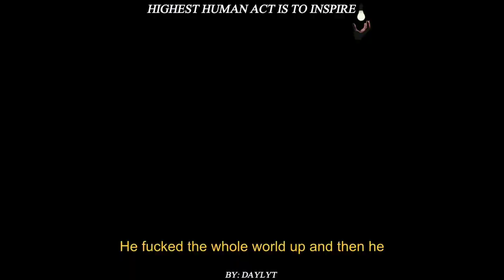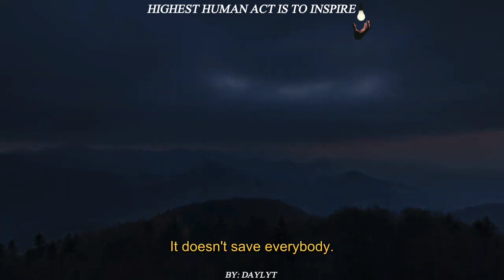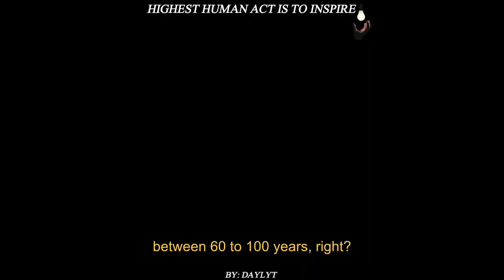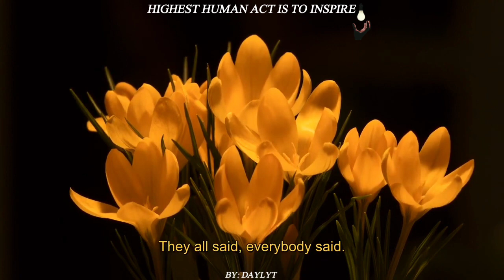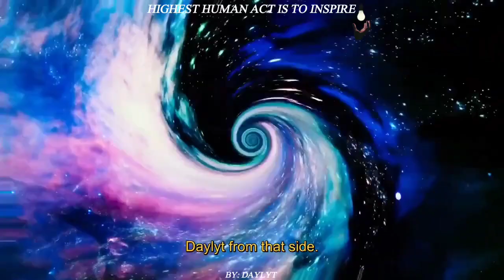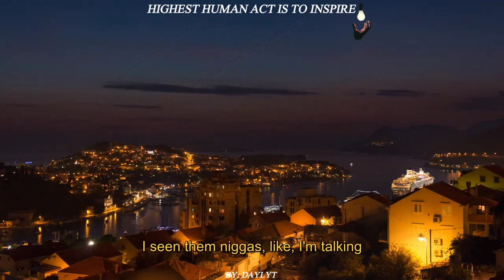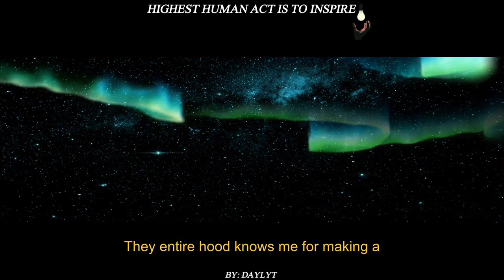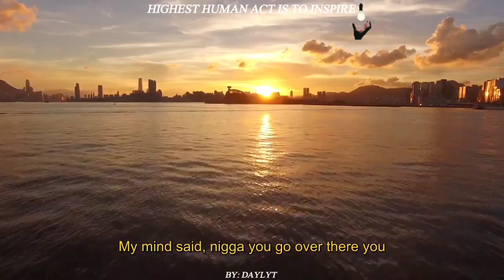Daylyt Talks Escaping the Matrix Pt. 3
Highest Human Act is to Inspire